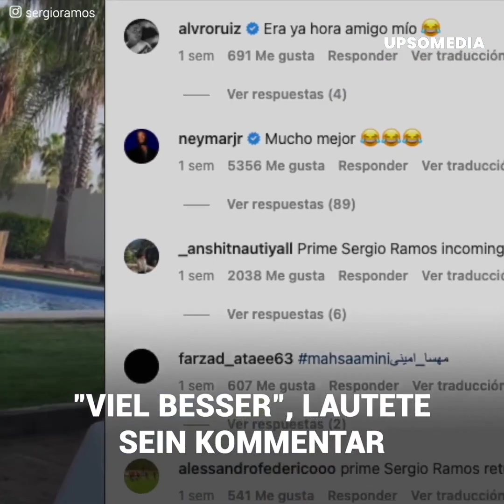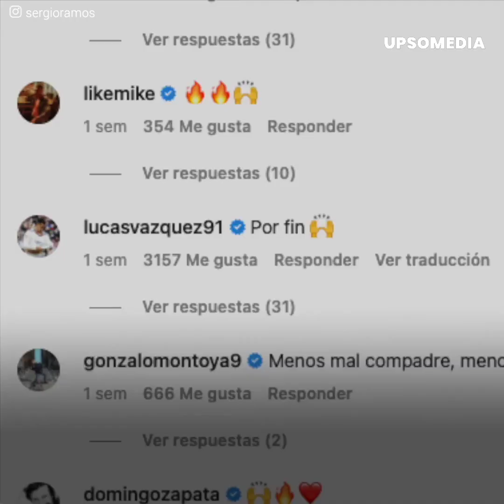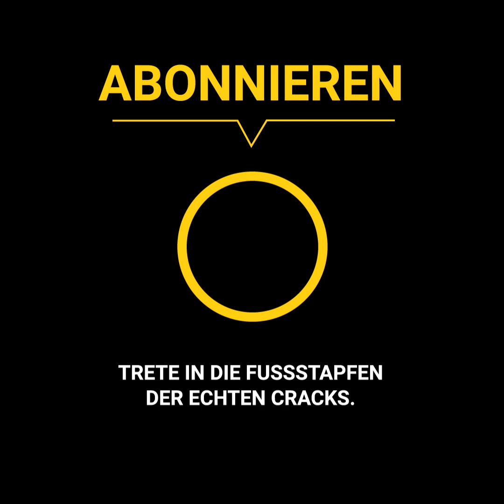Ist ein Kommentar von Mbappé der Grund für Sergio Ramos neuen Haarschnitt?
Sergio Ramos ist kaum wieder zu erkennen. Der Verteidiger entschied sich, die langen Haare hinter sich zu lassen, was womöglich durch einen ungewöhnlichen Kommentar von Kylian Mbappé ausgelöst worden sein könnte. Der PSG-Topverdiener könnte für den Kurzschluss von Ramos verantwortlich gewesen sein, aber der sollte sich über solche Dinge eigentlich keine Gedanken machen, sondern sich voll und ganz darauf konzentrieren, wieder auf sein altes Niveau zu kommen.